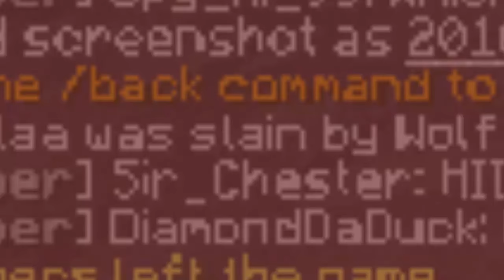THE PUGS WANT TO KILL ME!